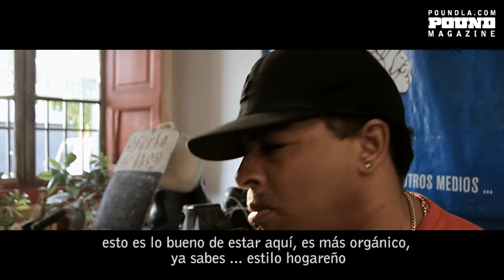Ritmo Machine (Eric Bobo + Latin Bitman) behind de scene "Maestro" x Pound Magazine LA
Behind de scene oficial de la filmación del primer video single de Ritmo Machine (Latinbitman + Eric bob) "Maestro".

esto fue una colaboración entre Ritmo Machine + Nacional Records y Pound Magazine